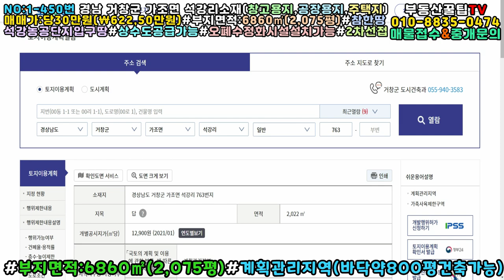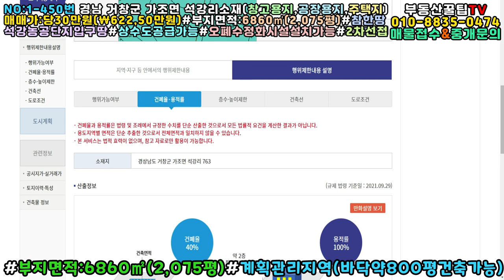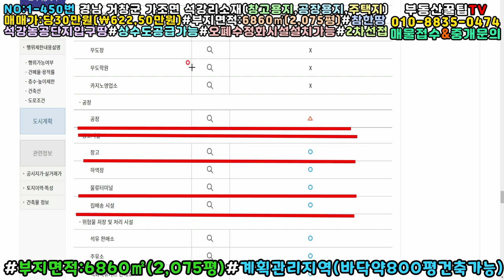NO:1-450번#거창군땅.거창땅.거창군부동산.거창부동산.거창군공인중개사.거창군가조면석강리물류창고용지.거창군가조면물류창고부지.거창군가조면공장용지.거창군가조면공장부지.거창군공장지매매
경남 거창군 가조면 석강리 물류창고용지매매

매매가:당30만원(\622,500,000원)

지  역:계획관리지역

지  목:전,답

용  도:물류창고부지,공장용지,전원주택지..등등

특  징:서북향토지(남향으로 건축가능)

2차선도로접

개발행위허가 받아서

옹벽철거후 진입도로공사 해야될듯

상수도공급가능

오폐수정화시설 설치가능

건:40%,용:100%(바닥약800여평건축가능)

공장허가및건축허가문제는 거창군청허가과 문의

가조ic3분#가조면소재지5분#대구45분거리